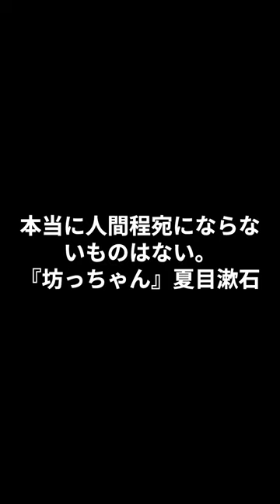夏目漱石『坊っちゃん』の書き出し朗読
【概要】
このチャンネルでは、ハックルベリー・フィンが日本の名作を朗読・紹介します。知的好奇心を満たし、新しい読書体験を提案します。読書を通じて教養を身につける場を提供し、より良い読書体験を実現します。

【動画内容】
・ハックルベリー・フィンによる名作朗読・紹介
・日本の名作に関する解説と考察
・文学に関連するトピックの探求

【このチャンネルで得られるもの】
・知的好奇心を満たす読書体験
・日本文学の魅力に触れる機会
・教養の向上と文学的な洞察力の養成

このチャンネルでは、ハックルベリー・フィンが、日本の名作を朗読・紹介します。ユニークな視点からの解説や考察を通じて、読書体験をより魅力的なものにします。

読書は知的な冒険です。私たちのチャンネルで、ハックルベリー・フィンと一緒に素晴らしい読書体験を楽しみましょう。勇気を持ってこの冒険に参加し、文学の世界への扉を開きましょう。